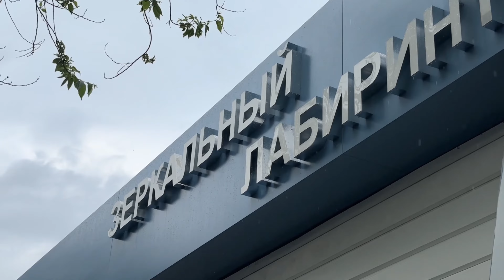Открытие зеркального лабиринта Sky Maze в городе Оренбург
Компания SKYPRODUCTION с гордостью представляет наш последний шедевр — зеркальный лабиринт SKY MAZE! 🎉

Созданный с нуля и полностью под ключ, этот лабиринт — не просто аттракцион, а целый мир отражений, который ждёт вас в парке имени 50-летия СССР. 🏞️

Погрузитесь в бесконечное пространство зеркального лабиринта, где каждый поворот обещает новое открытие и каждое отражение скрывает секрет. ✨

Приключения в SKY MAZE подходят для всех возрастов — как детям, так и взрослым. Приходите и создайте незабываемые воспоминания! 📸

📍 Посетите нас в парке имени 50-летия СССР
📅 Открыты каждый день с 10:00 до 20:00